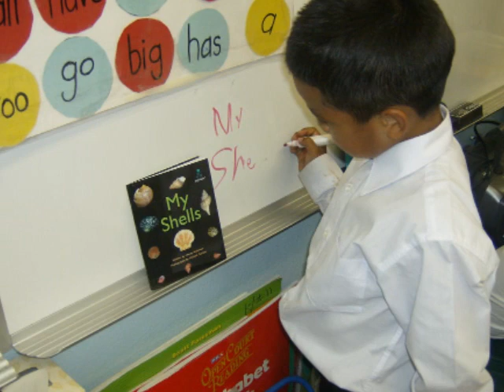My Nephew Robert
He made me do this for him...I didn't wanted to do it!!!